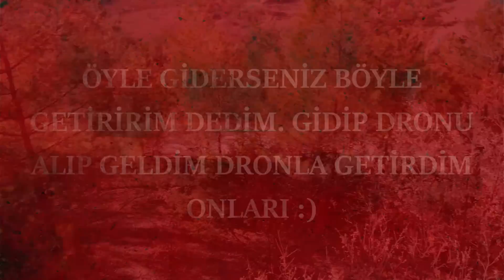YOUTUBE'DA 1 YIL - KEÇİLER ÇAYI ZEHİR ETTİ ( DAVAR GÜDEN DRONE )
SELAMÜN ALEYKÜM , BEN EMRE ERAY.

- SİZLERE KÖPEK , KURT , DOĞA , AKSİYON VİDEOLARI ÇEKMEYE ÇALIŞIYORUM. SİZLERİ BU VİDEOLARLA BULUŞTURABİLMEK İÇİN CİDDİ EMEK HARCIYORUZ.

BİZLERİ SOSYAL MEDYADAN DA TAKİP ETMEK İSTİYORSANIZ AŞAĞI DAKİ LİNKLERDEN TAKİP EDEBİLİRSİNİZ.

kurt boğan kangal
kurtçu paşa
wolf hunt dog kangals
akbaş
dev kurt
hakiki saf kangal
çobanın kamerası
aksiyon
yavru köpekler
fotokapan görüntüleri
küçükbaş hayvancılık
köy hayatı
kuzu
keçi
oğlak
köpek
çakal
tilki
tavsan
kurt avı
çakal avi
tilki avi
tavşan avi
domuz avı
zalım
dağlı
karabaş
paşa
zeyna
doğa
huzur
orman
karadeniz
wild boar hunting
türkiye
hindistan

  NOT : BU KANAL ŞİDDET KANALI DEĞİLDİR. KANAL DA İZLEDİĞİNİZ KURT , KÖPEK , DOMUZ , ÇAKAL , TİLKİ  VS. KARŞILAŞMALARI TAMAMEN VAHŞİ ANADOLU DA GERÇEKLEŞEBİLECEK OLAYLARDIR.